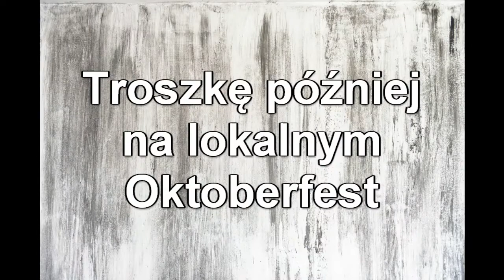VLOG | ❤️ DZIEŃ Z PRZYJACIÓŁMI ❤️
Bardzo serdecznie zapraszam Was na kolejnego vloga :)
Mam nadzieję że miło spędzicie czas :)